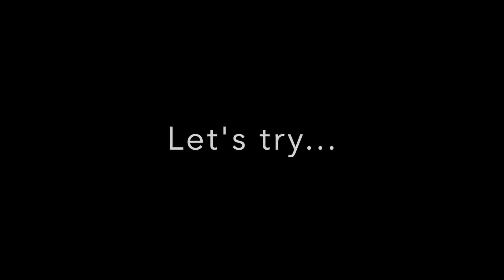Surfskate review #4 / Slide Swallow with big 75mm wheels from a Longboard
This is part 4 of the series "Surfskate review" where I show my Surfskates and the different ideas I try to enjoy surf skating and having fun. In that episode, I've tried to put big 75mm longboard wheels on my Slide Swallow Surfskate. Well, it was definitely fun to try it and to see how it works. Let me know what you think and if you have tried that already. Anyway, enjoy riding, have fun and be an enabler for your life. Cheers... :-)

Content:
00:00 Intro
00:22 The assembly
00:48 Check for possible wheelbite
01:03 The tryout